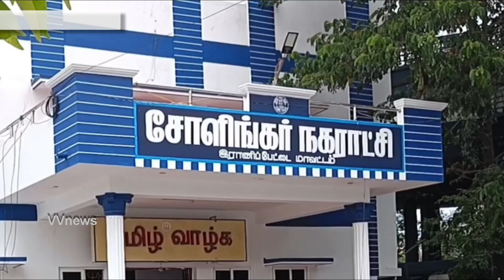சோளிங்கா் பேருந்து நிலைய கழிவரை இல்லாததால் பள்ளி கல்லூரி மாணவா்கள் பொதுமக்கள் அவதி| vvnews|oorseithi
‎@vvnews(oorseithi)